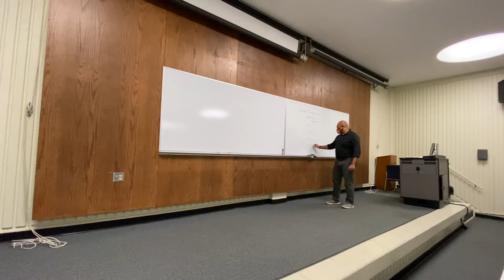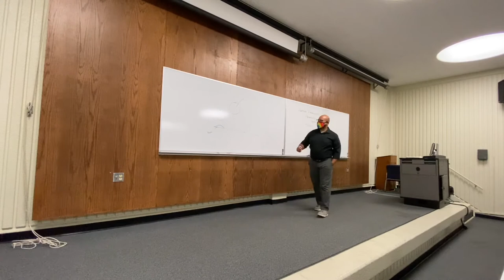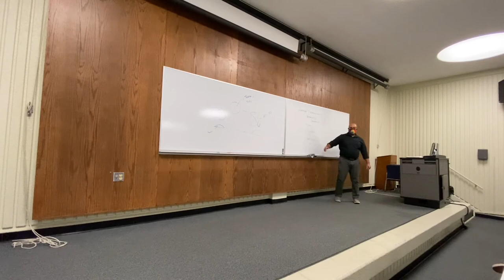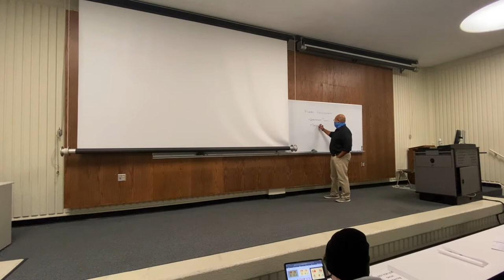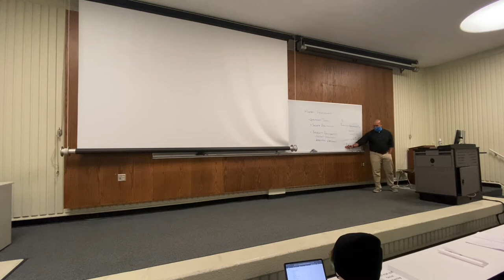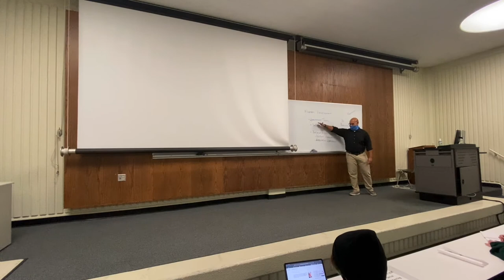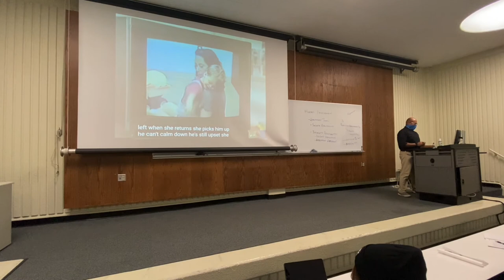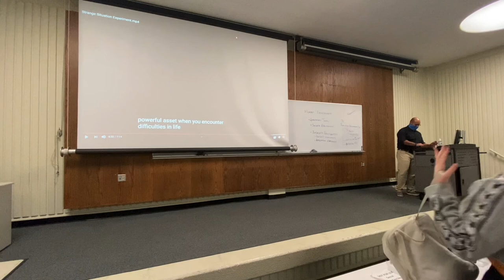Human Development & Attachment Theory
Human Development
Attachment Theory
Secure Attachment
Insecure Attachments
Avoidant Attachment
Ambivalent Attachment
Reactive Attachment Disorder
Strange Situation Experiment